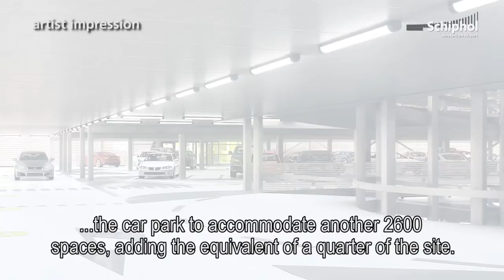ANWB building relocated at Schiphol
The 'Wegenwacht' building at Schiphol, also known as the ANWB (Dutch Automobile Association) building, has been moved. It has to make way for a car park building, to accommodate another 2600 cars.